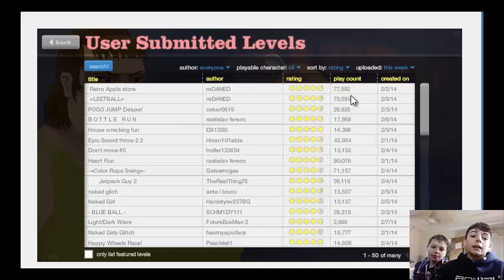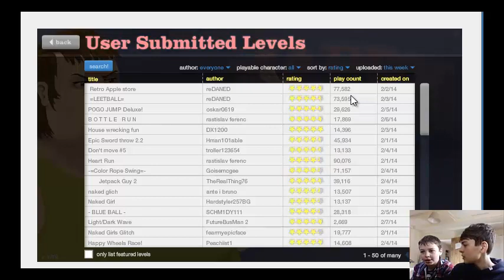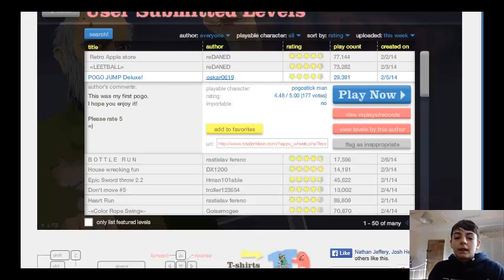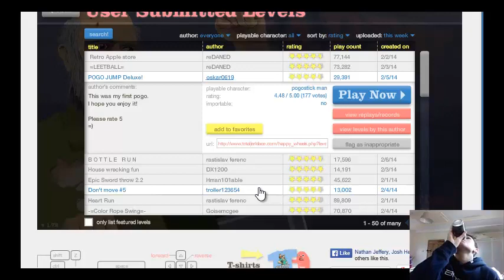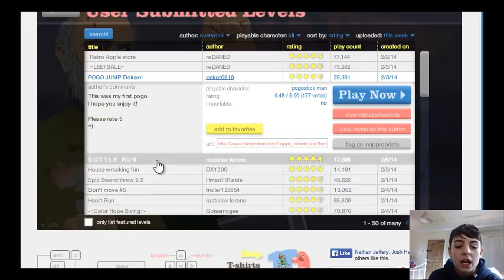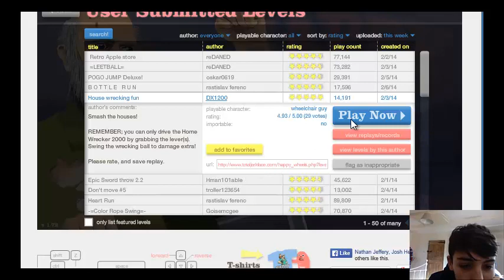happy wheels #3 the bigest fail ever!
hope you enjoyed this fail and see you guys tonight for the house 2 episode #2 :)